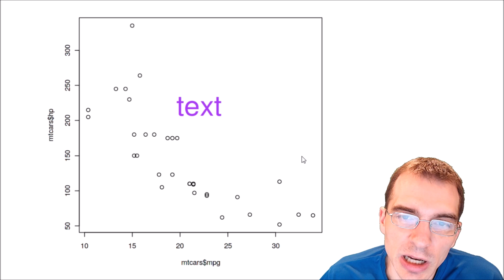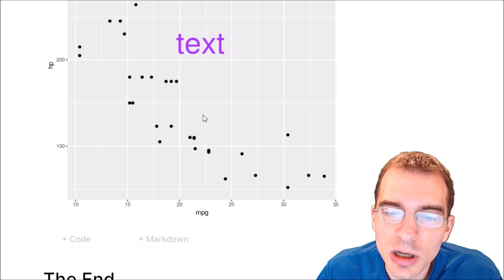How To Add Text To a Plot in R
This video shows how to add text at arbitrary x, y positions to plots in base R and ggplot2.

Code used in this R Code Clip:

# Add text to a base R plot

# Create plot
plot(mtcars$mpg, mtcars$hp)

# Add text at a given point
text(x = 22,          # text x coordinate
     y = 220,         # text y coordinate
     labels = "text", # text label
     col = "purple",  # text color
     cex = 4)         # text size

# Add text in ggplot
library(tidyverse)

ggplot(data = mtcars, aes(x = mpg, y = hp)) +
           geom_point() +                  # Create scatterplot
           annotate("text", x=22, y=220,   # Add text
                    label = "text",
                    col = "purple",
                    size = 18)